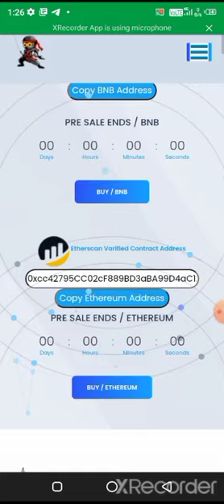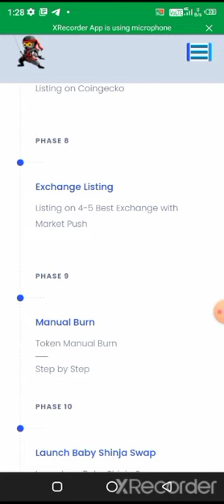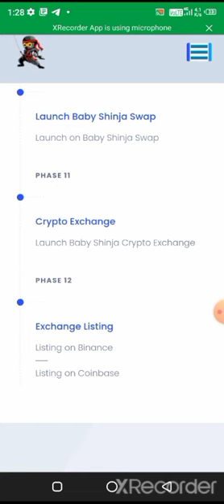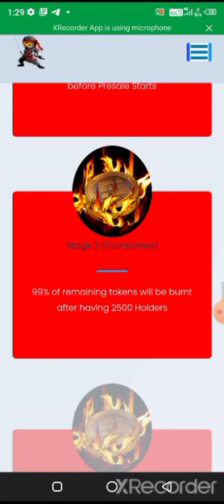baby shinja Token last presale .listing update..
lovely inu latest ilo.
lovely inu ilo token hump buy process
taral coin latest news
taral coin airdrop kaise join kre
taral coin exchange listing news
naya coin
taral
Bittmart..
how to buy shibawife in trust wallet
shibawife  trust wallet se kaise buy kre.
latest presale. latest news . latest best
presale. taral coinlatest news.
TSA nft ko kaise buy kre
how to buy Tsa nft
trust wallet se taral token kaise buy ire
taral coin latest news update
taral token coin kaise buy kre
lovely inu ilo hideous ko buy kaise kre
lovely INu new ilo launch date
lovely 7 sep latest news
how can buy useless coin from trust wallet
useless coin kai
useless coin coinmarket cap.
strong coin in coinmarketcap.
strong coin.
shib token pre sale starting date.
shib token total supply..
shib token trust wallet ..
how can buy shin token in trust wallet
shib token free airdrop
low supply token coin.
luminous lmx target 1$ soon ..

 taral coin token presse starting date
how can join presale..
how can buy taral coin in trust wallet.
taral
how can buy from pancake swap token.
new alt coin
new gems coin.
how can buy presale token from trust wallet..
trust wallet airdrop..
bitcoin pump need
Meme coin.
meme coin latest

100x new coin..

Taral token .Red mars Token .satellite Token. Revolution coin token news update..

Lovely inu coin tiger exchange pe kab list
Lovely inu price dump Kyu
When pump Taral token
Taral Exchange full news update
Lovely INu price pump news
Taral Exchnge staking.
Lovely INu dump Kyu.
Lovely INI huge pump
Lovely INu price kab badhega.
Lovely inu burning event..
Lovely inu holder news.
Lovely inu launchpad.
Lovely INu Dr.skull
Lovely INu exchange news update.
Lovely INu buyer report.
Lovely INu burn date.
Lovely inu total supply.
Lovely inu owner.
Lovely inu new launchpad coin.
Bitcoin update.
Ether.xrp.Trx.wrx Latest news.

Lovely INu new exchange listing coin tiger
Lovely INu exchange listing indo.
Lovely inu farming & poolz news event.

Safemoon swap..

Varanasi Bitcoin baap

Shiba inu new listing exch1CkS7ZAmcrFWNqs1tuqjmPiAqCozEo9RQe

ETH
0x1dc6d75d2f82beeec15865731a59679f52a77c25